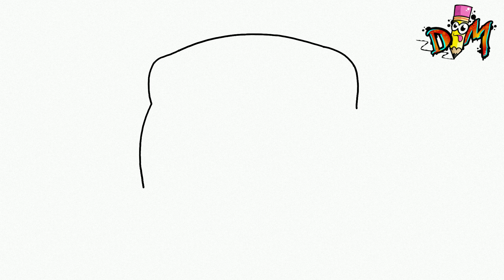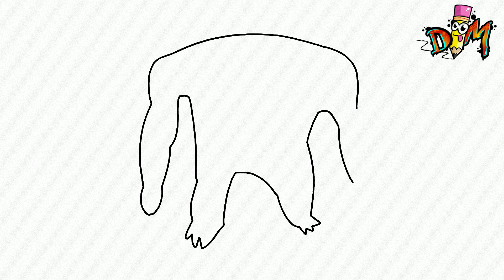COMO DIBUJAR A CAPITÁN FINDDLES de GARDEN OF BANBAN | how to draw captain finddles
hola dibumaniacos! En este vídeo aprenderás a dibujar a captain finddles de garden of banban 2 . muy fácil y paso a paso